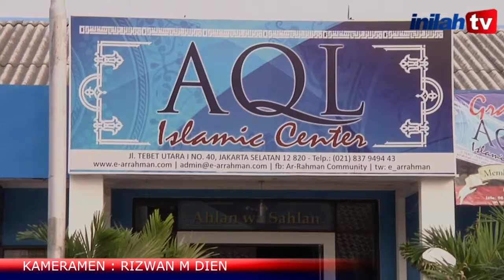Festival Film Islam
Ar-Rahman Quran Learning Center Islamic Center menggelar Festival Film islam pada tanggal 10-13 Juli 2012. Pemutaran film ini sebagian dari program peluncuran AQL islamic center yang berkantor di bilangan Tebet, jakarta.